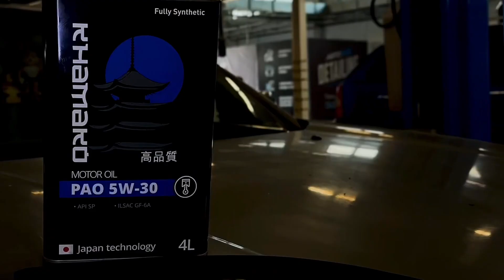KHAMAKO - исключительное качество!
Масло соответствует высоким стандартам качества.
Способствует экономии топлива.
Масло относится к всесезонным.
Масло на основе PAO имеет:

Высокую защиту от износа во всех интервалах температур, высокий индекс вязкости;
Высокий межсервисный интервал, так как отлично противостоит окислению;
Низкий расход масла на угар, из-за низкой летучести и высокой температуры вспышки;
Легкий запуск в любые морозы, благодаря низкой температуре застывания;
Максимально чистый двигатель, так как данная основа практически не содержит серы.